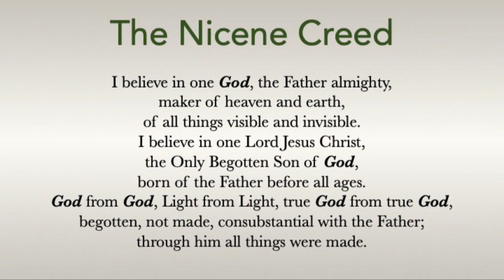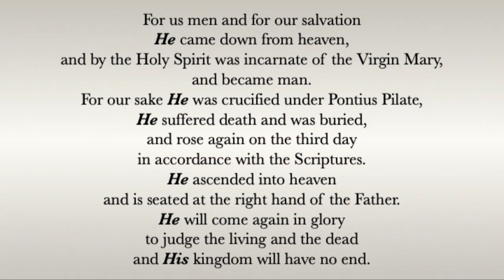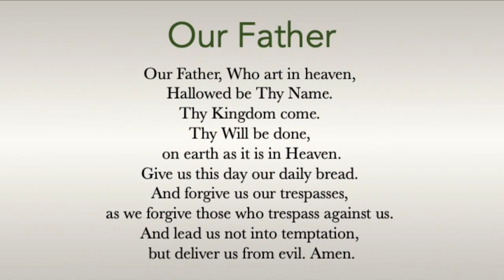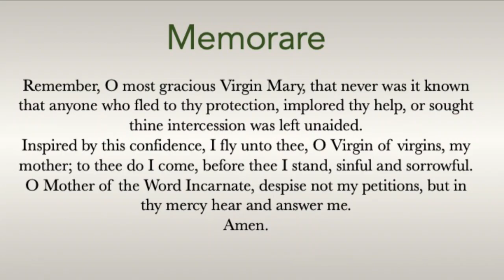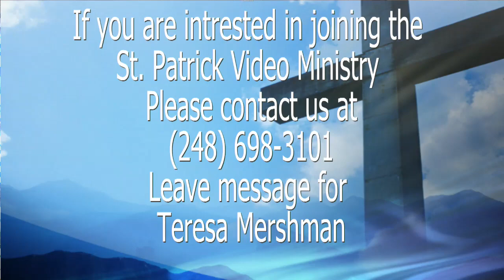May 7, 2023 - Fifth Sunday of Easter